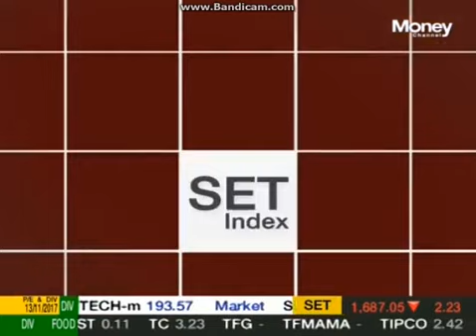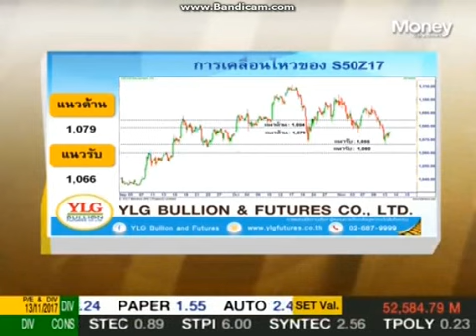ก้าวทันตลาดทุน by Ylg 14-11-2560